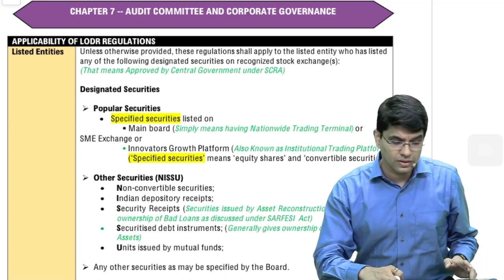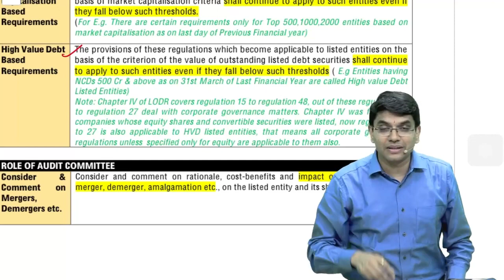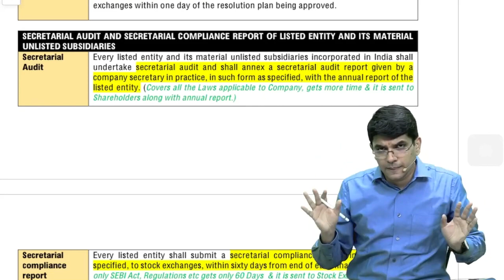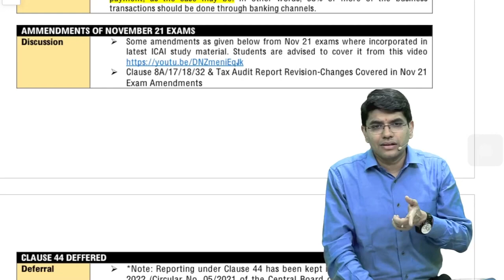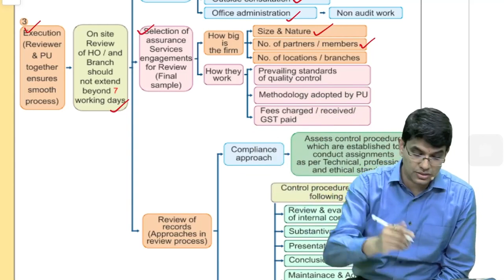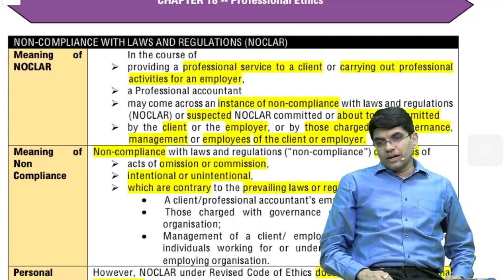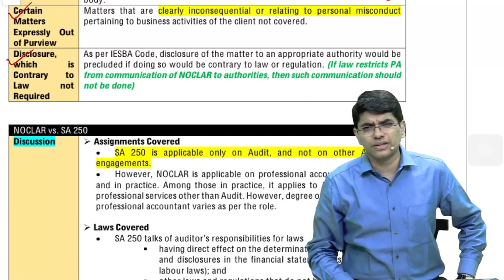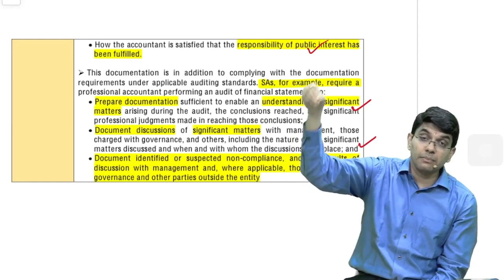CA Final Audit Amendments For May 22 By CA Ravi Taori